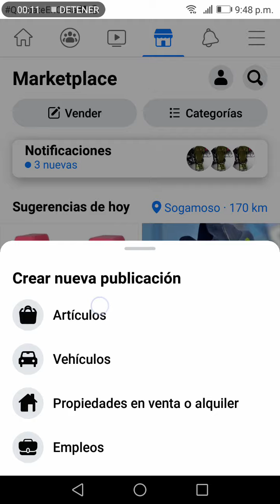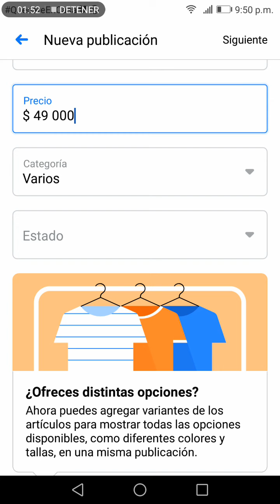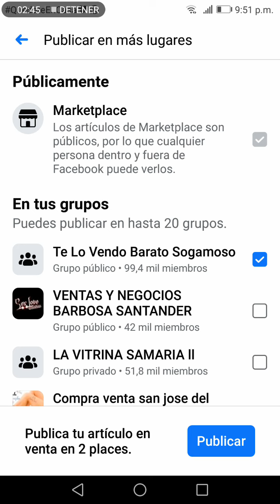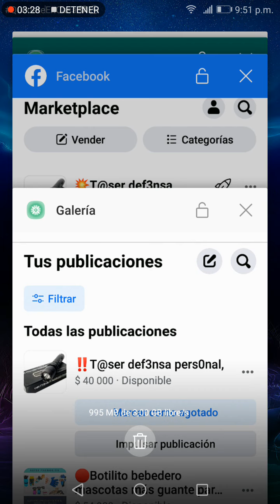🚫Como publicar en Marketplace productos que nos generan bloqueo🚫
🚧Aquí pueden ver como publicar productos que Facebook merketplace crea bloqueo, pero que en realidad no son ilegales, como productos de defensa personal, fajas, accesorios de salud, accesorios para animales y muchos.